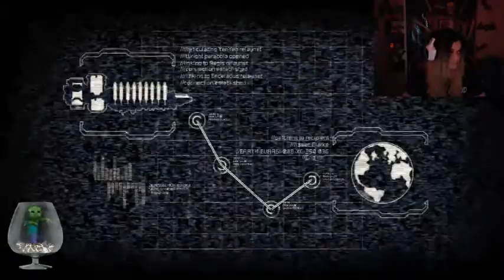First playthrough Dead Space 2 #1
The jump scares are real!